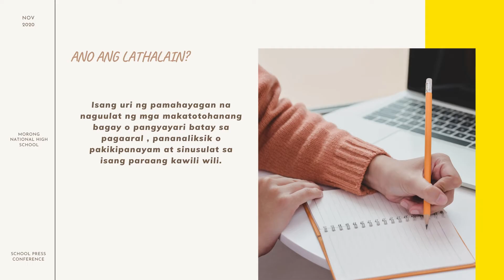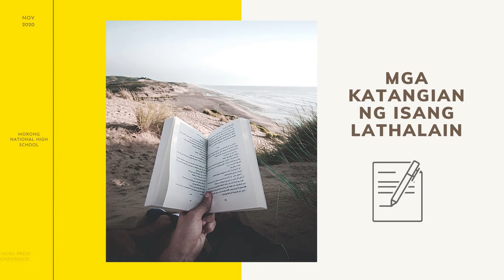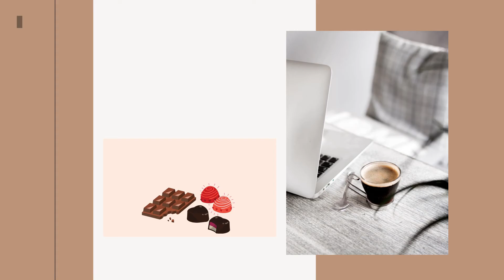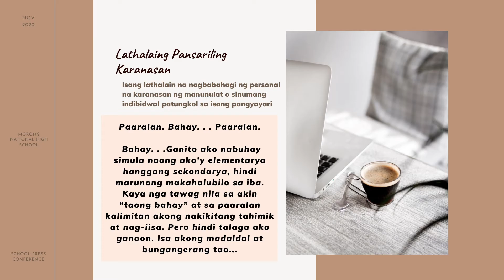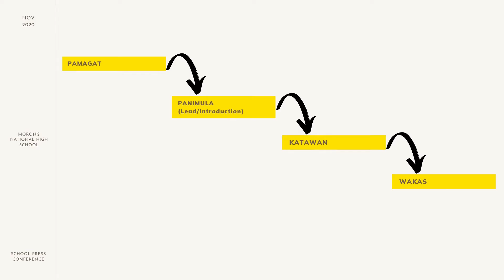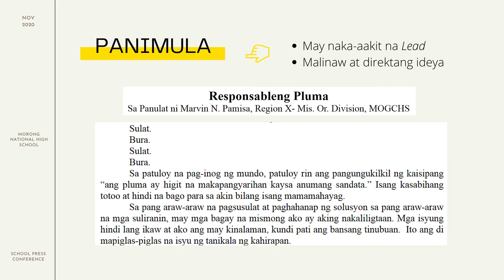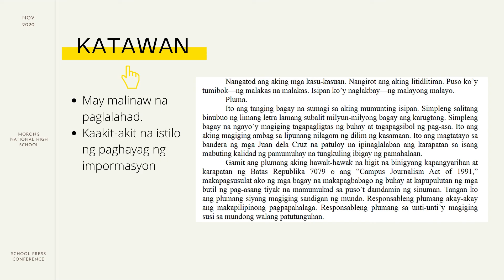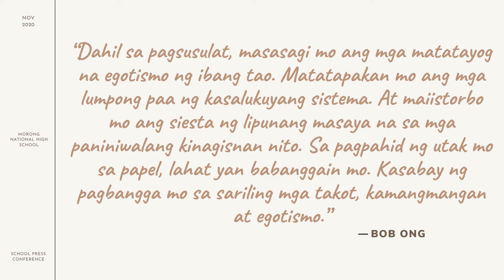Pagsulat ng Lathalain | Morong NHS SPC 2020 | Ma'am Nich | w/ Audio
This video is made for the participants of Morong NHS - School Press Conference 2020.